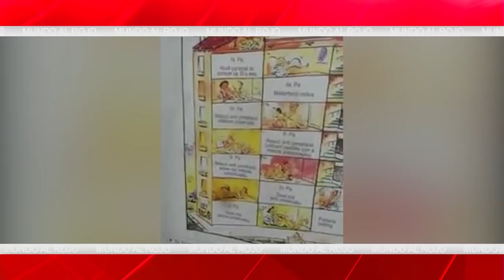EMR:Las mentiras del PSOE para blanquear los ERES, el mayor escándalo de corrupción de la historia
eresandalucía mayorcasocorupcióndelahistoria CorrupciónPSOE ElMundoalRojo CarmenTomás JesúsÁngelRojo Distrito Televisión es un canal de televisión que incluye información política, económica, deportiva y social, películas, series y documentales. Lo puedes ver en la TDT de Madrid en las frecuencias 45 (666 MHz) y 57 (760 MHz) , y en nuestro canal de Youtube